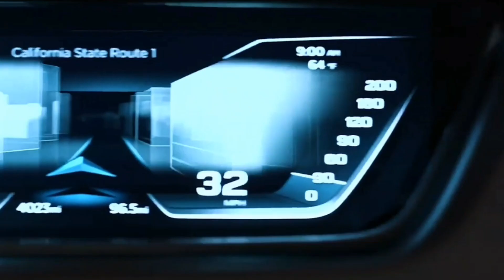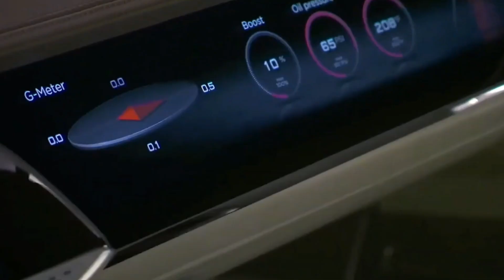2023 Audi A9 Quattro Avant V8 Unveiled: 700HP Beast in Action [4K FIRST LOOK]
2023 Audi A9 Quattro Avant V8 Unveiled: 700HP Beast in Action [4K FIRST LOOK]

"Get a first look at the new 2023 Audi A9 Quattro Avant V8 with a whopping 700 horsepower. Watch as we take this beast for a spin and showcase its impressive features and capabilities. This 4K video gives you an up-close and personal view of the latest addition to the Audi lineup. Don't miss out on the chance to see the 2023 Audi A9 Quattro Avant V8 in action. Click now to watch!"

ABOUT OUR CHANNEL:

Our channel features review videos of the latest and greatest luxury cars, as well as tours and demonstrations of luxurious apartments and properties. We also have a selection of videos featuring Pastor T.B. Joshua and Emmanuel TV, providing spiritual guidance and inspiration. Thank you for visiting!